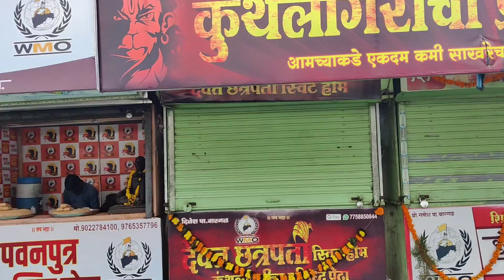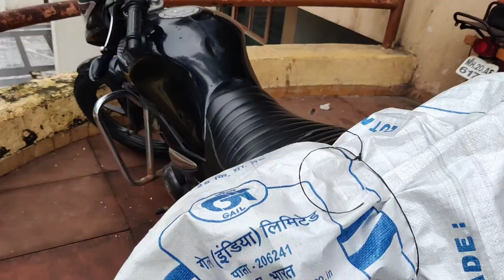(Ep-09) यह मंदिर भारत में अद्भुत क्यों है? श्री भद्र मारुति मंदिर || Khultabad, Aurangabad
औरंगाबाद के पास, खुल्दाबाद में स्थित, महाराष्ट्र भद्र मारुति मंदिर भगवान हनुमान को दिया जाता है। मंदिर प्रसिद्ध एलोरा गुफाओं से केवल 4 किमी दूर है। मंदिर में भगवान हनुमान की एक मूर्ति है, जो पुनरावर्ती मुद्रा में है। यह उन तीन मंदिरों में से एक है जहां भगवान हनुमान का शयन मुद्रा में प्रतिनिधित्व किया जाता है। अन्य मंदिर मध्य प्रदेश के जाम सवाली और इलाहाबाद, उत्तर प्रदेश में स्थित हैं। भक्तों ने शुभ अवसरों के दौरान भद्र मारुति मंदिर का दर्शन किया। मंदिर के केंद्र में भगवान हनुमान की मूर्ति रखी गई है। मंदिर का प्रतिनिधित्व वास्तुकला की पारंपरिक शैली के अनुसार किया जाता है। मंदिर का आधार संगमरमर से बना है और छत खूबसूरती से फूलों से बनी है। मंदिर की दीवारों के भीतरी भाग पर भजन लिखे गए हैं। भगवान हनुमान की मूर्ति एक नारंगी पोशाक और बरगद के पत्तों से बनी एक माला से सुशोभित है।
इतिहास
एक किंवदंती में कहा गया है कि रामायण युग के दौरान, जब भगवान हनुमान लक्ष्मण के लिए संजीवनी उपाय की तलाश में थे, यह वह स्थान था जहां उन्होंने विश्राम किया था। इसलिए, मंदिर में मूर्ति सोने की स्थिति में दिखाई देती है।
एक अन्य किंवदंती के अनुसार, भद्रा मारुति मंदिर ट्रेट युग के बाद से अस्तित्व में है। प्राचीन काल में, खुल्दाबाद को भद्रावती के नाम से जाना जाता था, जिस पर राजा भद्रसेन का शासन था। वह भगवान राम के एक भक्त थे। वह अक्सर भगवान राम की प्रशंसा करते हुए कुछ भजन सुनाते। एक बार भगवान हनुमान ने गलती से भगवान राम की प्रशंसा में इन भक्ति गीतों को सुना। वह इतना मंत्रमुग्ध था कि वह एक योग मुद्रा 'भाव-समाधि' में चला गया। भजनों का पाठ करने के बाद, राजा भद्रसेन भव समाधि में हनुमान को खोजने के लिए चकित थे। राजा ने भगवान हनुमान से अनुरोध किया कि वे अपना स्थान हमेशा के लिए बना लें और भक्तों को आशीर्वाद दें।
बाद में, इस क्षेत्र पर मुग़ल बादशाह औरंगज़ेब ने आक्रमण किया और इसका नाम बदलकर ख़ुल्दाबाद कर दिया गया। मुगल शासन के दौरान, मंदिर पूरी तरह से नष्ट हो गया था। भद्र हनुमा की मूर्ति 1966 में श्री नारायणगिरी महाराज द्वारा बरामद की गई थी। मंदिर का पुनर्निर्माण मूल निवासियों की सहायता से किया गया था। बाद में, इसका विस्तार और नवीनीकरण 1991 में श्री भद्र मारुति संस्थान द्वारा किया गया।